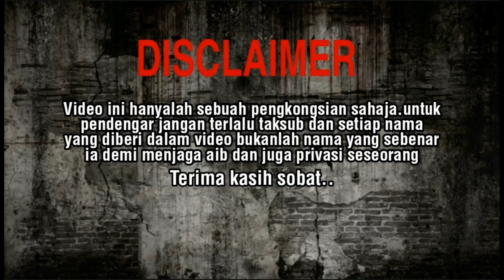DISIHIR KAWAN BAIK SENDIRI | PENGHANTAR MAKANAN ‼️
Keyri ingatkan yee sobak,setiap gambar yang dalam video keyri omar ini bukanlah hak milik keyri omar,tapi ia hanyalah digunakan untuk menyempurnkan sebuah video ..

Sobak2 yang ingin story kisah seram buleh email ke